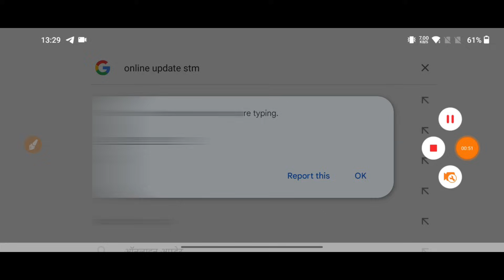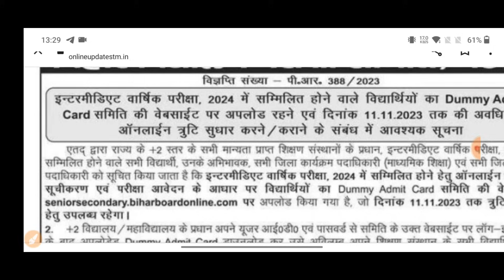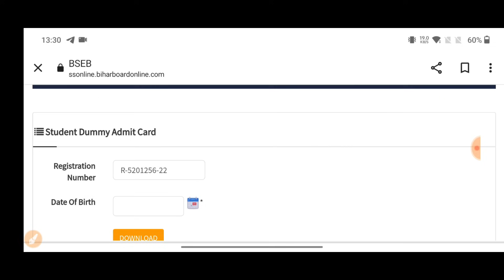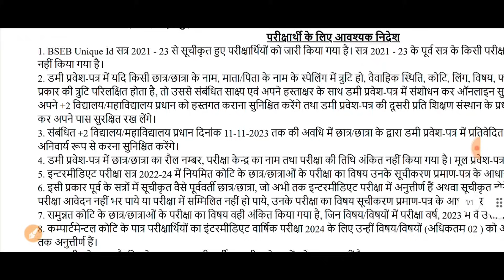Bihar Board Inter Dummy Admit Card 2024 Kaise Download Kare | Bihar Board 12th Dummy Admit Card 2024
Important Vidoes-

MY EQUIPMENTS :
Camera Canon 200D Mark 2
50mm Lens
Camera Tripod